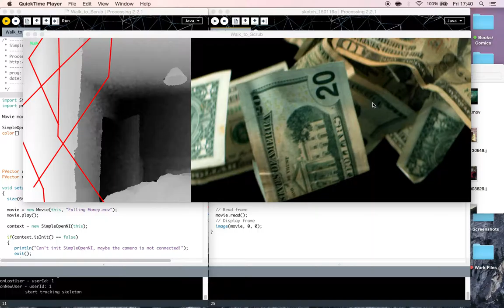Walk to Scrub Test Demo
Quick Demo of an upcoming project. Currently relies heavily on examples. e.g. "Making things see", Examples from SimpleOpenNI etc.